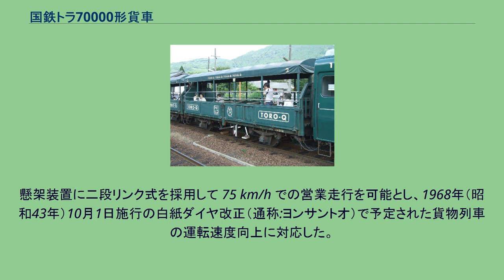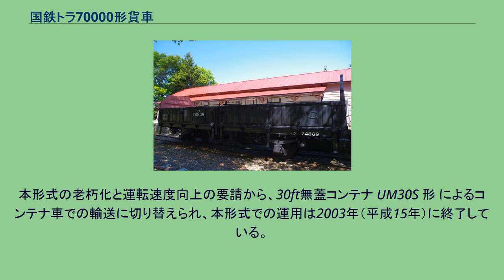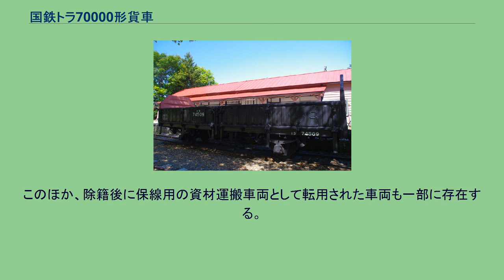国鉄トラ70000形貨車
国鉄トラ70000形貨車（こくてつトラ70000がたかしゃ）は、日本国有鉄道（国鉄）が1967年（昭和42年）から製作した 17 t 積の貨車（無蓋車）である。
1940年代 - 1960年代に製作されたトラ6000形・トラ30000形などの長尺物対応半鋼製無蓋車（通称「長トラ」）を淘汰する目的で開発され、1967年（昭和42年）から1969年（昭和44年）までに5,100両（トラ70000 - トラ75099）が製作された。
国鉄が開発・製作した二軸無蓋車の最終形式で、同様に旧型車の淘汰目的で開発された短尺（コトラ）系のトラ55000形とともに大量に製作され、各地で汎用的に使用された。
国鉄末期には鉄道貨物輸送の相対的な比重低下・車扱貨物輸送の縮小、コンテナ輸送の進展などから在籍数は漸減していき、1987年（昭和62年）4月の国鉄分割民営化時には特定運用に限定使用する少数の車両のみJR各社に承継された。
日本貨物鉄道（JR貨物）の所属車は2003年（平成15年）までに全車が廃車され、その後も旅客会社に承継されたイベント車両や事業用目的の車両が残存していたが、2018年（平成30年）までにJR各社からは全廃となった。
車体は全鋼製で、基本寸法はトラ30000形と同一である。
また、車体幅は社線への乗り入れを考慮して、旧車両限界を適用している。
妻面やあおり戸にはプレス鋼板が用いられているが、床面にはポイントやカーブなどを通過する際に積荷が転動するのを防ぐ目的で幅方向に4か所木材が埋め込まれている。
この埋木と台枠が干渉するため中梁がトラ55000形の物より細いものになっている。
そのため埋木が無い部分と隙間ができるのでその個所にはプレス鋼板製の受けが入っている。
積載荷重は 17 t で、積載品目による荷重の制限はない。
懸架装置に二段リンク式を採用して 75 km/h での営業走行を可能とし、1968年（昭和43年）10月1日施行の白紙ダイヤ改正（通称:ヨンサントオ）で予定された貨物列車の運転速度向上に対応した。
ブレーキ装置は自動空気ブレーキのほか足踏みテコ式の留置ブレーキを側面の両側中央部に備える。
同時期に製作されたトラ45000形・トラ55000形などとともに、経年の進んだ木製無蓋車を淘汰しつつ、砂利・木材など濡損の懸念のない物資の輸送用として汎用的に使用された。
一部には「あおり戸」を撤去して緊締装置を取り付け、コンテナの短距離輸送に用いた車両も存在した。
貨物輸送体系の大規模な再構築がなされ、大量の貨車が淘汰された1984年2月の国鉄ダイヤ改正においても本形式は使用停止されず、継続して運用された。
1987年の国鉄分割民営化では、残存車を日本貨物鉄道（JR貨物）が承継したほか、イベント用の改造車や事業用として、東海旅客鉄道（JR東海）以外の旅客会社5社にも少数が承継された。
JR貨物においても、コンテナ輸送の進展や荷主の輸送手段転換・輸送需要自体の消滅などにより本形式の使用機会は減少しており、特殊品目輸送用として少数が継続使用されるにとどまった。
JR貨物で本形式を用いた最後の運用事例は、横浜本牧駅（神奈川県）から渋川駅（群馬県）への工業塩輸送である。
これは専用の FRP製容器を本形式に4個積載する方式で、本運用に使用する車両は側面に「塩積専用」の標記を付して区別した。
本形式の老朽化と運転速度向上の要請から、30ft無蓋コンテナ UM30S 形 によるコンテナ車での輸送に切り替えられ、本形式での運用は2003年（平成15年）に終了している。
同年度中に残存全車が除籍され、本形式のJR貨物所属車は消滅した。
2017年（平成29年）4月1日時点で、トロッコ列車用として改造された車両や事業用車としては九州旅客鉄道に3両が在籍するのみであり3両とも保留車であった。
この3両も2018年2月から3月にかけて廃車され、JR各社においては全廃となった。
このほか、除籍後に保線用の資材運搬車両として転用された車両も一部に存在する。
改造の詳細については後述する。
JR九州 トラ74319 トラ74509